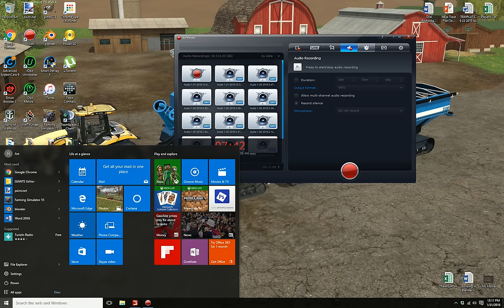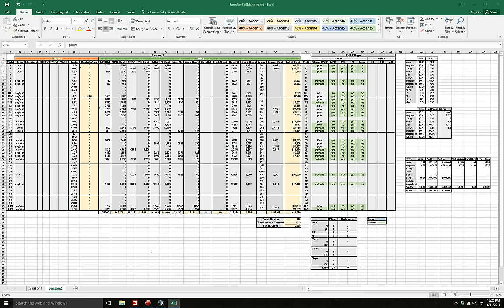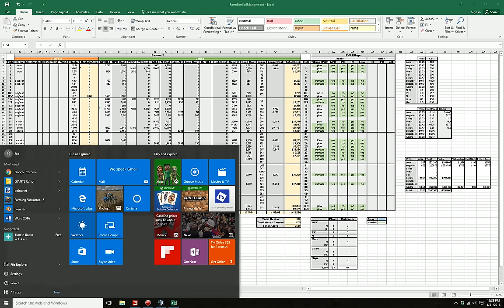Farming Simulator 2015: Chisel Plowing on Windchaser!